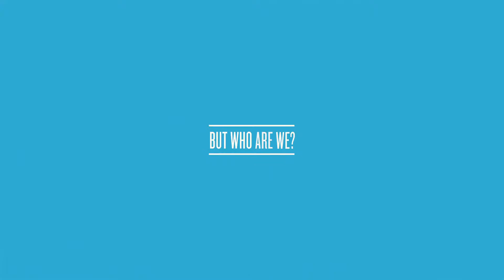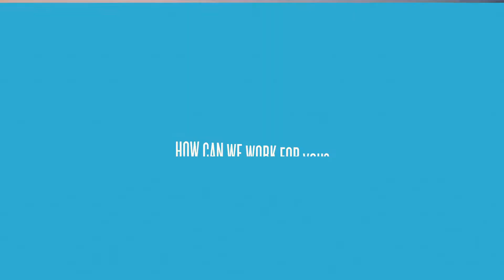Connecting To Chicago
Choose Chicago strategizes with clients to help increase attendance, boost student involvement, discover new local exhibitors, assist in finding local industry expert speakers and so much more.